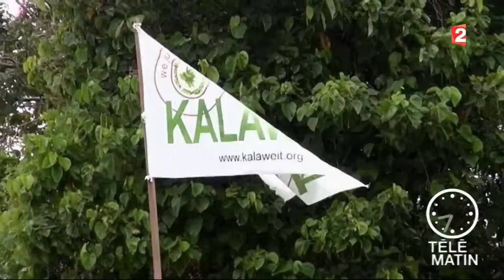Humanitaires - Le héros de la jungle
Aurélien, passionné par les singes, se mobilise pour sauver cette espèce fragile en Indonésie.